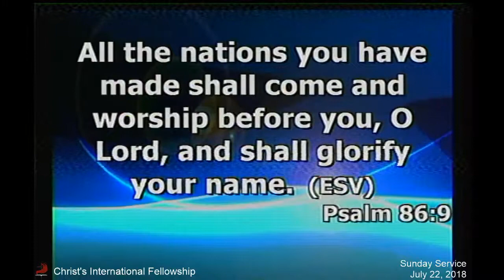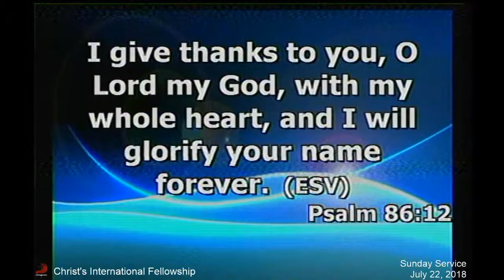CIF Sunday Worship | July 22, 2018 | 9AM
July 22, 2018 Praise and Worship recorded during the morning service at CIF Makati.